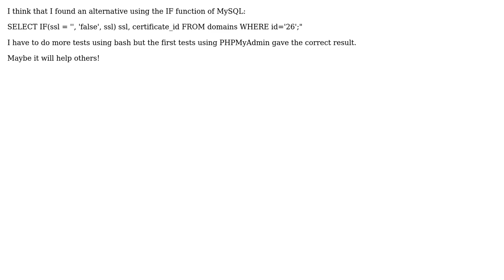Set empty variable from a MySQL Query to false using while read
With thanks & praise to God, and with thanks to the many people who have made this project possible! You are responsible for your own actions.